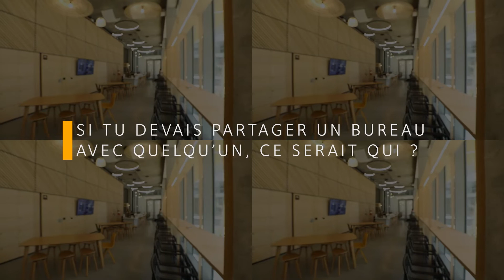Alumni Profile - Vianney KOUSSENS (Grande Ecole 2011) - Hiptown